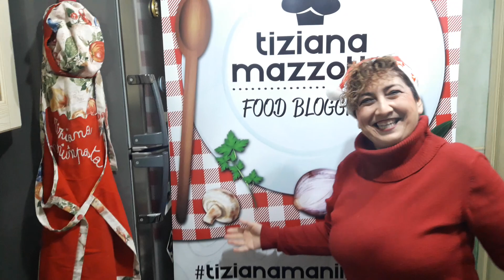BUON NATALE A TUTTI CON SORPRESA !✨✨✨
CARI AMICI ... COSA DIRE ..

ABBIAMO TRASCORSO  UN ALTRO ANNO INSIEME E TI RINGRAZIAMENTO INFINITAMENTE PER L'AMBIENTE IMPOSTATO PER I MIEI CONFRONTI E PER LA FIDUCIA CHE MI TI ASPETTA ... HAI EFFETTUATO MOLTE PASTE CON RISULTATI MERAVIGLIOSI .. E PER GRAZIE GRAZIE GRAZIE GRAZIE GRAZIE VOI !

DEAR FRIENDS ... WHAT TO SAY ..

WE HAVE SPENT ANOTHER YEAR TOGETHER AND I THANK YOU INFINITELY FOR THE AFFECTION YOU SET FOR MY COMPARISONS AND FOR THE CONFIDENCE YOU HAVE IN ME ... YOU HAVE MADE MANY MEALS WITH WONDERFUL RESULTS .. AND FOR THIS THANK YOU THANK YOU THANK YOU THANK YOU !